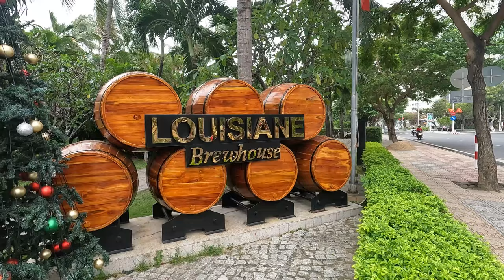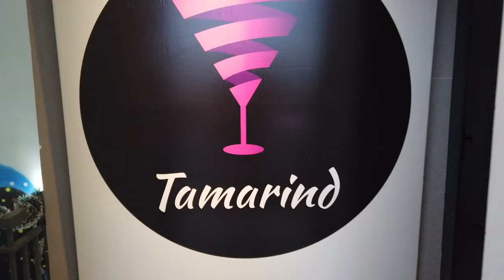6 Nights in Nha Trang: Theme Parks, Food, and Family Fun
Join us as we explore the beautiful coastal city of Nha Trang. We spent 6 unforgettable days discovering everything this Vietnamese gem has to offer.
In this video, we'll take you along as we:

Walk along gorgeous beaches
Have fun at VinWonders Nha Trang Theme Park
Shop up a storm at bustling markets
Try amazing local Nha Trang food and beer
Visit cool temples and landmarks

Whether you're traveling with kids or just looking for a fun getaway, Nha Trang has something for everyone. We'll share our favorite spots, tips, and the highlights that made our trip special.

Come see why Nha Trang should be your next vacation destination.

Make sure you have travel insurance -

We are Mark, Bec, Willow and Marley. What started out as travelling with kids from 10 months is slowing down as our kids are nearly 18 years old. You will see a mix of travel videos now featuring travel with teens and couples getaways without kids.

0:00  Arriving in Nha Trang
0:48 Day 2 in Nha Trang
4:40 Day 3 in Nha Trang
5:45 Day 4 in Nha Trang
7:25 Day 5 in Nha Trang
9:24 Day 6 in Nha Trang